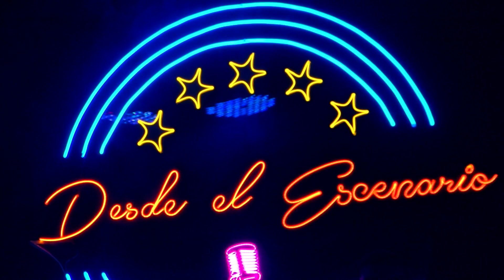MOSAICO DE SANJUANITOS - HERMANOS NÚÑEZ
ESTO ES ECUADOR   MUSICA ECUATORIANA